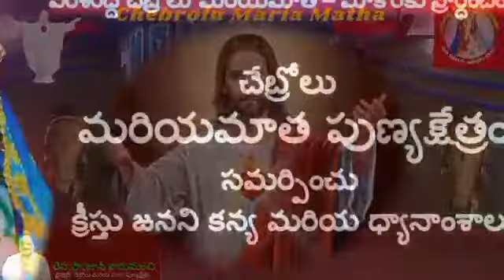కన్య మరియను పూజించాలా? క్రీస్తు జనని కన్య మరియ ద్యానాంశాలు #8 10 2022